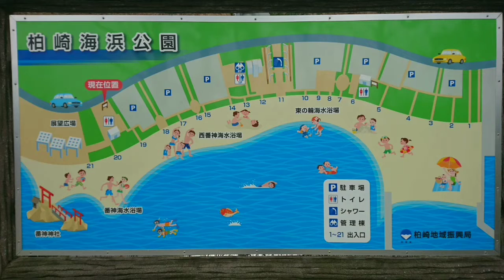新潟 柏崎 番神海水浴場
【番神海水浴場】
 新潟県柏崎市番神２丁目１０−６３０

今年初の新潟遊行だったのですが
この様な引き潮は初めて見ました。
ピンボケしてるので分かり辛いですが
タコ獲りしてる方が何名か居ました。

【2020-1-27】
自己趣味記録動画